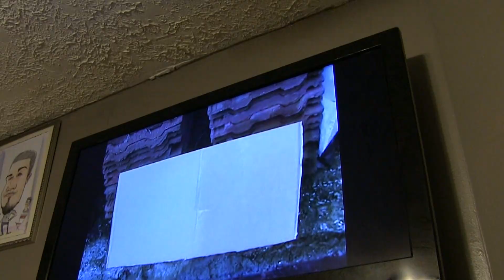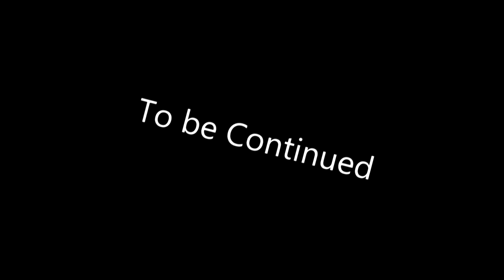Pony meets World- S1, E2 (MLP in real life) (2014)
ALL SOCIAL MEDIA When Twilight Sparkle sends Princess Luna to joeys Dream, things get a little hectic and nuts. Now joey and Jared are the only men on earth that can see Little pony's. its a Brand new chapter in the boys lives as they now have Responsibilities to take care of them, or so you think ?